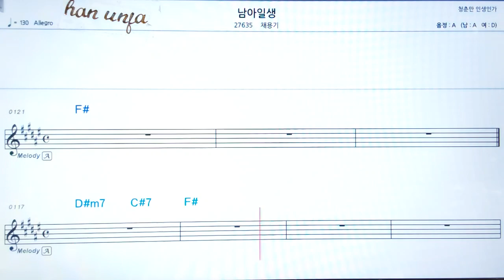💖남아 일생/최용기 👍MR,가라오케 악보 코드 가사 ,Karaoke반주